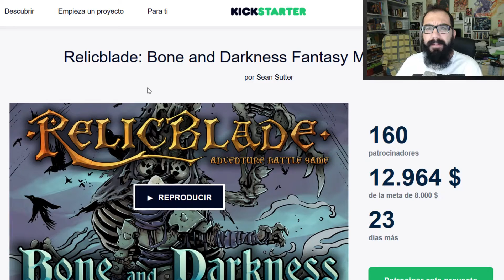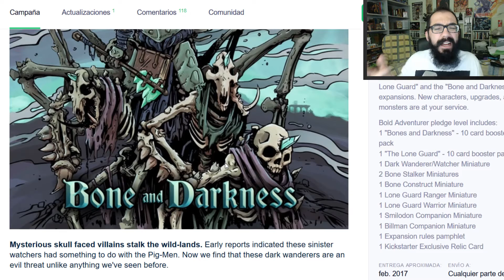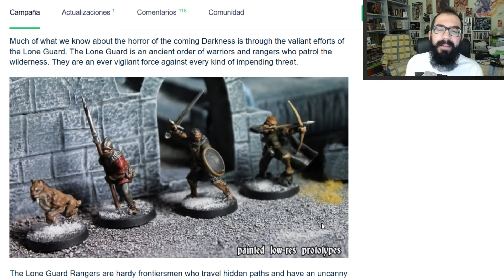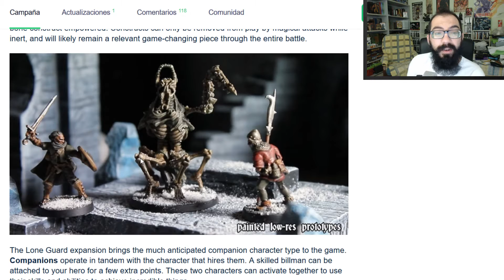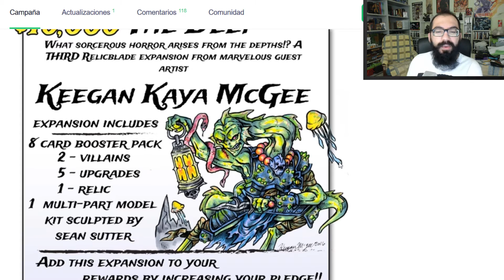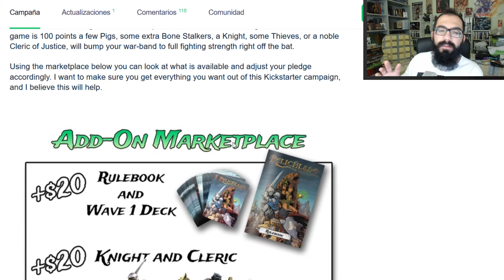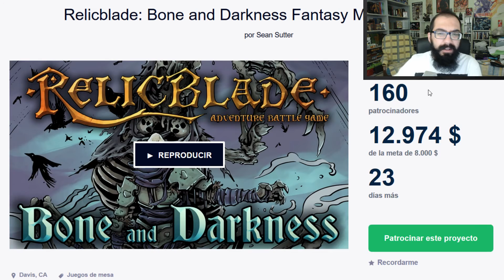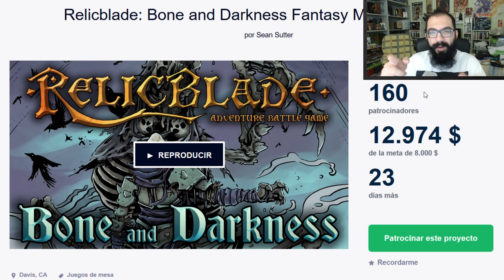modelismo paintingmodels scalemodels pintor pintura art painting figure warhammer wh40k